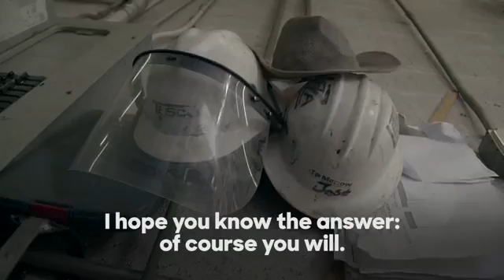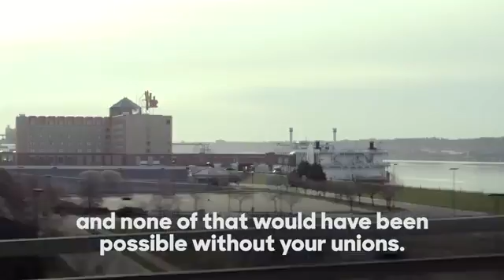Spot di Hillary Clinton: il saluto per la festa del lavoro